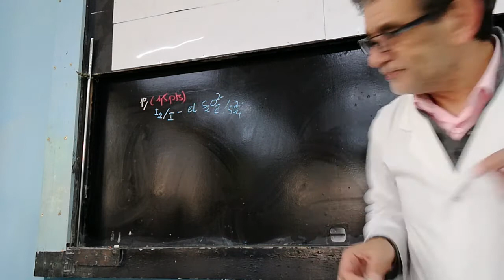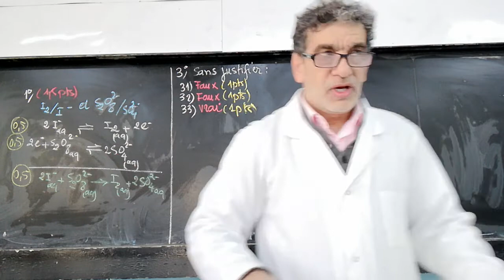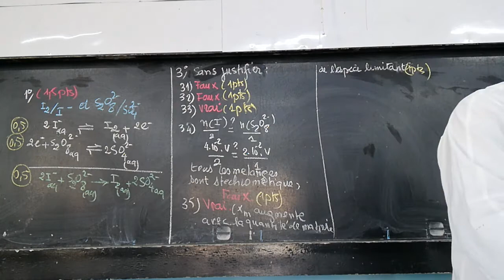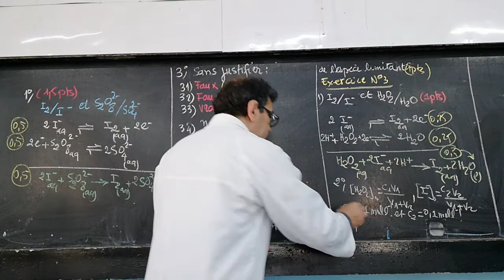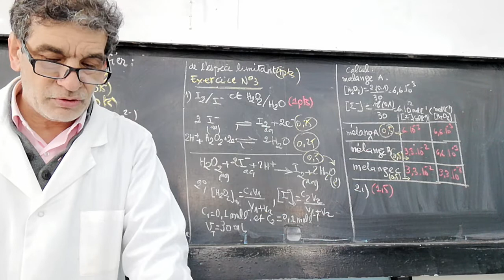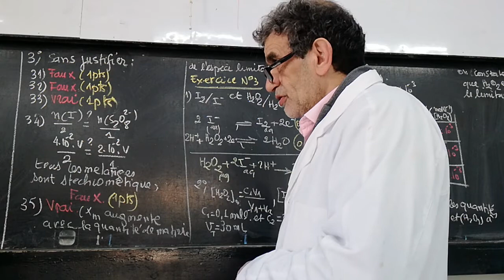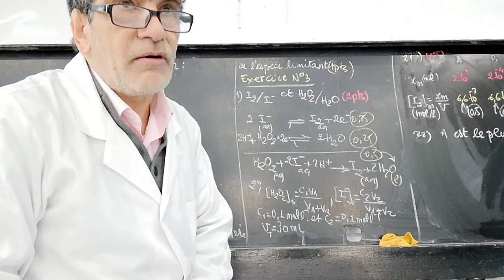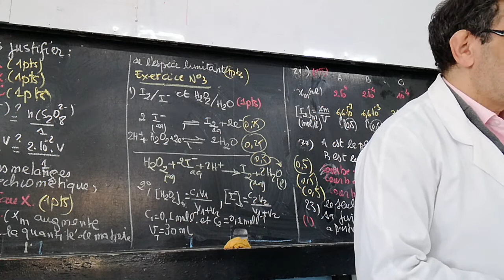Correction du devoir surveillé N°2 2BACSPF1 ( 2ème partie)